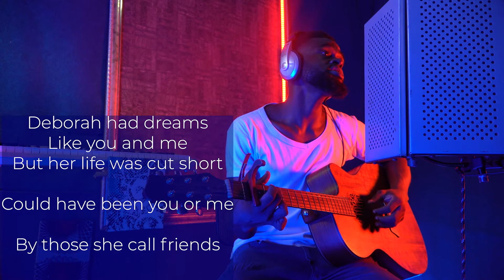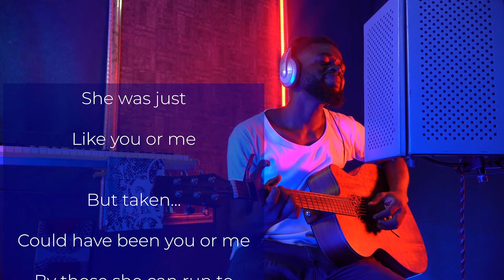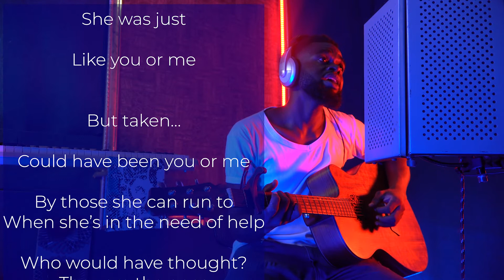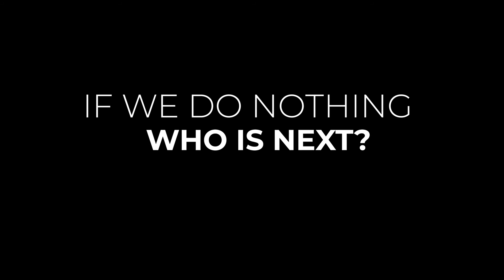A Song for Deborah Samuel - Why | Part 1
May her soul Rest in Peace